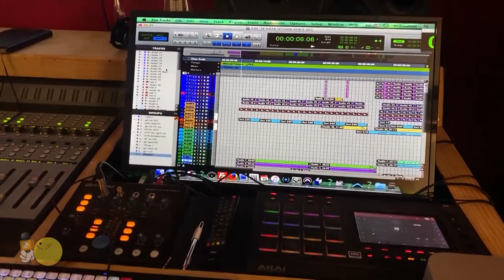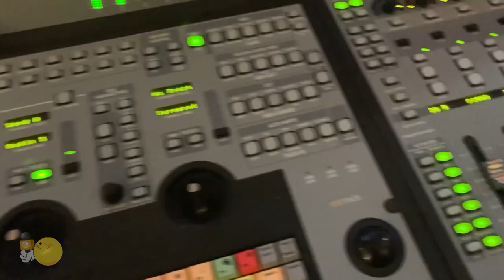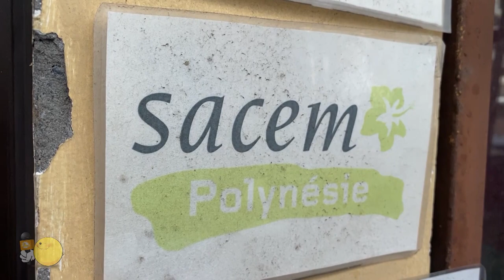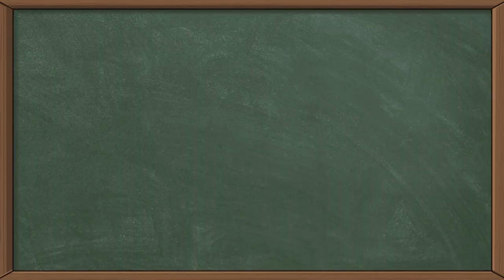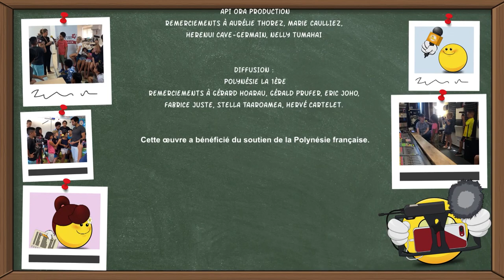Le métier d’artiste-musicien @silviocicero3568 + focus ingénieur du son et la SACEM -KID REPORTERS n°36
Nos kid reporters du jour, en classe de CE2 à l’école Punavai à Punaauia ont choisi cette semaine de vous parler d’un métier un peu particulier… celui d’artiste-musicien. Ils ont invité dans leur classe l’artiste Silvio Cicero.

Il est auteur-compositeur-interprète. Mais ça veut dire quoi ? Et comment se déroule la journée d’un musicien ? Ecriture, répétition, concerts… font partie de son quotidien mais aussi enregistrement en studio…

Silvio a invité nos kidreporters au studio d’Eremoana, Harmonie Prod, qui enregistre et mixe de nombreux artistes réputés du fenua. Trois salles composent le studio : une première salle pour répéter. Ensuite la cabine, c’est ici que les artistes viennent chanter et jouer. La salle est recouverte de mousse sur tous les murs. Cela permet d’absorber le son, aucune résonnance pour un son parfait.

L’envie de faire de la musique son métier s’est très vite révélée une évidence pour Silvio. Des amis offrent à Silvio et sa sœur une guitare. Il a alors 8 ans. Ils apprennent ensemble, mais sa sœur s’arrête.  Silvio y prend très vite goût et joue quotidiennement jusqu’à gagner le concours Tahiti Festival Guitare en 2009. Il n’a que 16 ans.

Aujourd’hui, 2021, Silvio a écrit et composé une cinquantaine de chansons. Mais toutes ne sont pas sorties, celles qu’il juge les meilleures. Des chansons écrites principalement en français, mais aussi régulièrement traduites en tahitien, et parfois en anglais.

Aujourd’hui Silvio Cicero vit de sa musique grâce aux cours de musique qu’il donne, à ses concerts, mais aussi grâce aux droits d’auteur que la SACEM lui reverse plusieurs fois par an. SACEM signifie Société des Auteurs Compositeurs et Interprètes de Polynésie. Elle se charge de récolter auprès des radios, des bars et restaurants, des discothèques… la liste des chansons diffusées chaque moi. En fonction de leur activité et des chansons choisies, le prix à régler auprès de la SACEM varie.

KID REPORTERS :

Présentateur Kid reporters :
Haumatai GOULET

Kid reporters en classe de CE2 Ecole Punavai Plaine, Punaauia avec Maîtresse Stéphanie Morgant-Rivière
Alexis DAMBRY
Anuaiterai GATIEN
Camille DOMENICHINI
Erine  TOUTAIN
Hanaiki TIHOTI
Heinoa HARUA
Heretahi VERNAUDON
Hiona HIRO
Jensen TERAIAMANO-CAMILLON
Jonathan HUNTER
Ka’iulani RAVEA MANAFENUAROA
Keona COLOMBEL
Lilo LENOIR
Malachy ADAMS
Maramatoa TEARIKI
Moanatini  TERIITEMOEHAA
Mokotea DEXTER
Raiarii MOU SIN
Vainaterani
Takuhei IKIHAA
Tauhere APA
Temanuura HAUARIKI
Tepoi LAMATAKI
Tevaiarii HUUTI

Personnes interviewées (par ordre d’apparition dans le reportage) :
Silvo Cicero, artiste-musicien, auteur-compositeur-interprète
Eremoana Ebb, directeur de Harmonie Prod, ingénieur du son
Virginie Bruant, directrice de la SACEM Polynésie

Remerciements :
Ritia TEROPA, directrice de l’école Punavai Plaine, Punaauia

Réalisation, tournage, montage, infographie, post-prod :
Hélène LEROYER-GOULET – KIDREPORTERS + participation des kid reporters

Générique, infographie, post-prod :
LUCID DREAM, Larry KUPPER et Leo BUCHHEIT

Enregistrement plateaux :
Studio DGEE – Remerciements à Samantha BONET-TIRAO, Mihimana ROTA, Maryel TAEAETUA-PEREZ, Jean-Luc DI GIORGIO, Henri-Emmanuel HERVEGUEN, Yann TAAE et toute l’équipe de la DGEE

Musique du générique créée par LES COMPTINEURS DE TAHITI
Remerciements à Christine Vinolo, Jérôme Descamps et Oscar Descamps

Kid Reporters, ce sont des reportages réalisés par les enfants !

Tous nos replays et plein d'infos sur nos reportages à retrouver

Retrouvez-nous également sur Facebook, Instagram et Twitter !